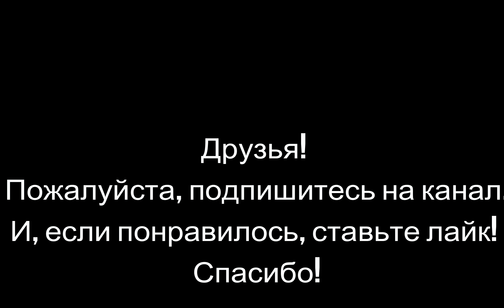В жопу раненый из ДыНыРы